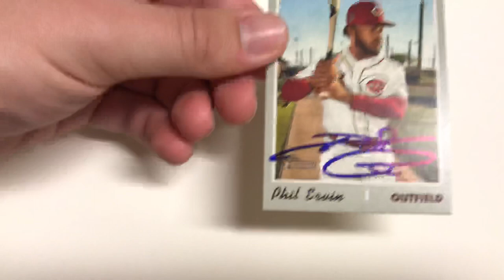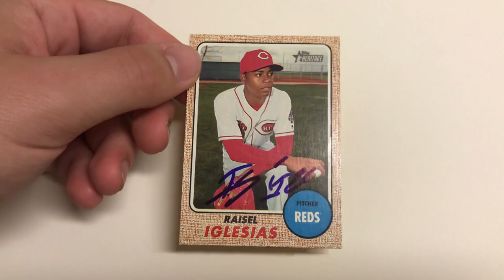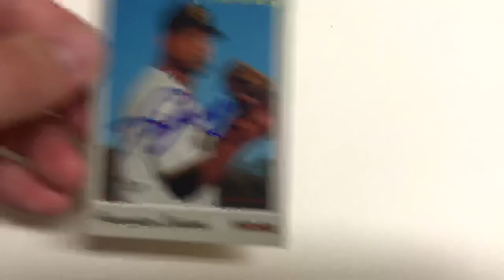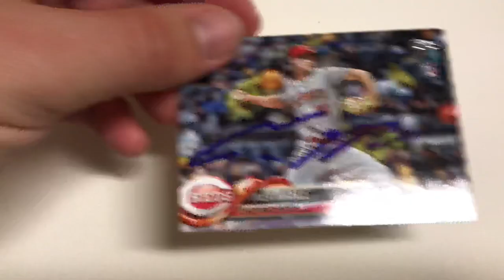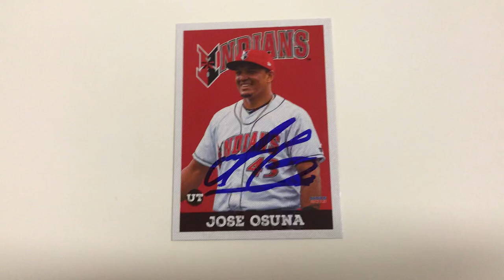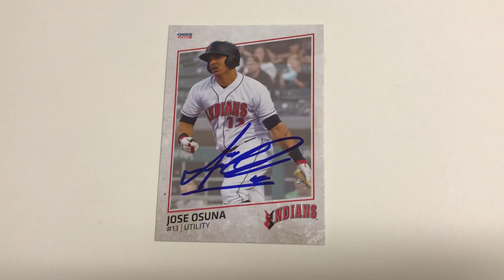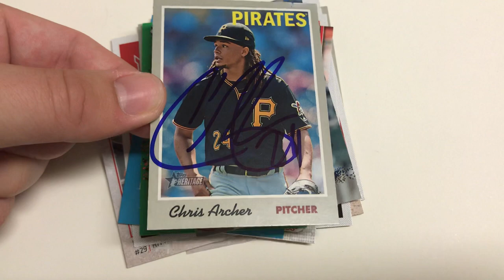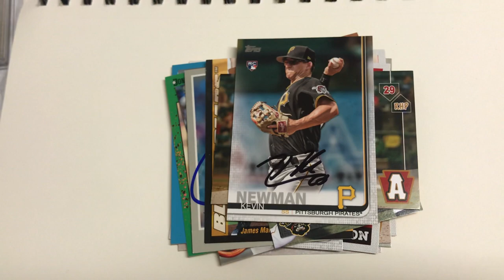Ip recap: Cincinnati Reds @Pittsburgh Pirates